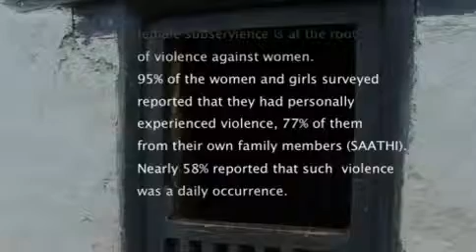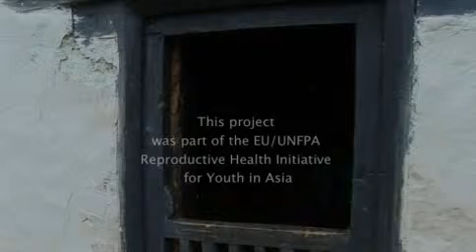Silent Tears: Gender Based Violence in Nepal (Part 2)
Survivors of gender-based violence recount abuse in Nepal.